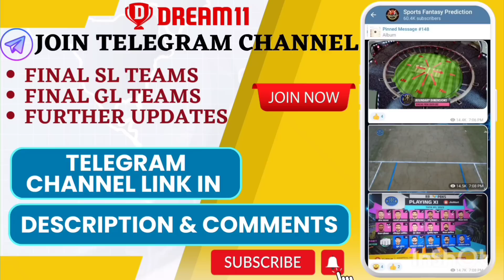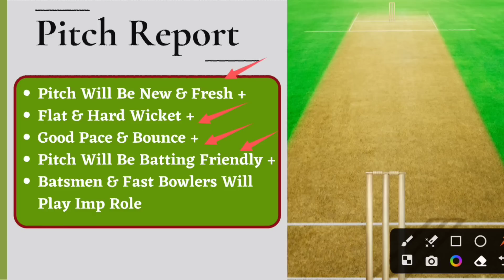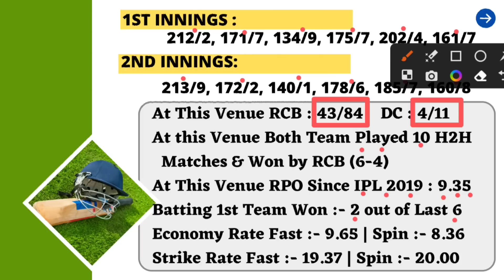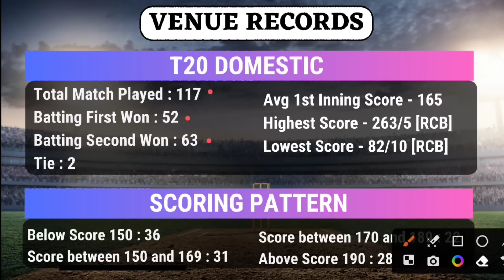RCB vs DC Dream11 Prediction | RCB vs DC Dream11 Team Prediction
RCB vs DC Dream11 Prediction Today | RCB vs DC Dream11 Best Team Today | RCB vs DC Dream11 | RCB vs DC | Bangalore vs Delhi Dream11 Team

(Join For Final SL+GL Teams)

rcb vs dc dream11
rcb vs dc dream11 prediction
rcb vs dc dream11 team
rcb vs dc dream11 prediction 2023
rcb vs dc dream11 team prediction
rcb vs dc playing 11
rcb vs dc playing 11 2023
rcb vs dc dream11 prediction today
rcb vs dc 2023
rcb vs dc dream11 2023
rcb vs dc dream11 team 2023
rcb vs dc prediction
rcb vs dc dream11 best team today
rcb vs dc dream 11 team
rcb vs dc dream11 prediction today match
rcb vs dc dream11 team today
rcb vs dc dream11 team prediction today match
rcb vs dc dream team today
rcb vs dc dream 11 prediction
rcb vs delhi dream11 prediction
bangalore vs delhi
bangalore vs delhi dream11
bangalore vs delhi dream11 prediction
bangalore vs delhi dream11 team
royal challengers bangalore vs delhi capitals
royal challengers bangalore vs delhi capitals dream11
royal challengers bangalore vs delhi capitals dream11 prediction
royal challengers bangalore vs delhi capitals dream11 team
m chinnaswamy stadium pitch report

dream11
dream11 team
dream11 prediction
dream11
dream11 team
dream11 prediction
dream11 today
dream11 tips
dream11 tricks
dream11 winner
fantasy team
fantasy cricket
fantasy sports
dream11 today team
dream11 app
dream11 fantasy
dream11 hacked
dream11 fake
dream11 fraud
dream11 video
dream11 withdrawal
dream11 winners
cricket match
cricket shorts
cricket prediction
ipl
ipl live
ipl live match today
ipl 2023
ipl news
dream 11
dream 11 backup rule
dream11 backup players
dream11 me backup kya hota hai
ipl 2023
ipl prediction today
ipl pitch report today
fcg
anurag dwivedi
cric11 forecast
sure expert support
fantasy buzz
stats guruji
fantasy counsel
somesh thakre
kumar508
peeyush sharma
vu sports
aakash chopra
jatin sapru
rj raunac
teams4win
confirm fantasy
prediction guruji 2.0
d11 teams
cricinformer siddharth tripathi
primes world
fantasy support
fantasy talent hub
aakash show
sports fantasy guruji
adda guru
crickotologic
fantasy gram
fantasy army
fantasy champion
cric crack
ansari loss cover
krishna fantasy
thakur prediction